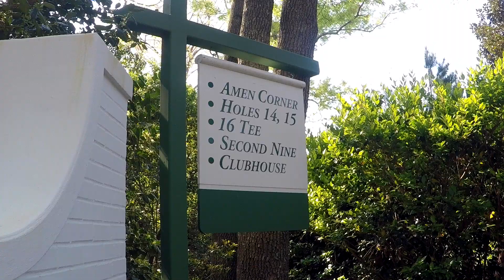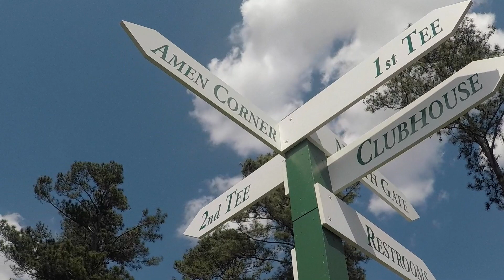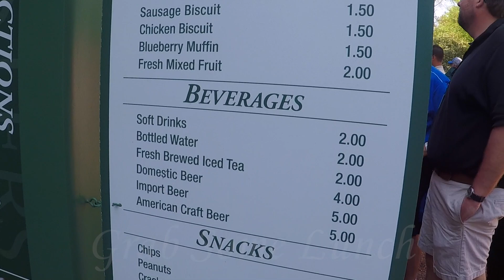Masters 2018 - Tuesday Practice Round - A How-To Guide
I was fortunate enough to go to the Masters 2018 Tuesday practice round with my parents and I decided I would make a little video about it.